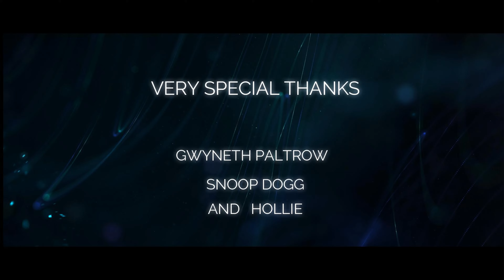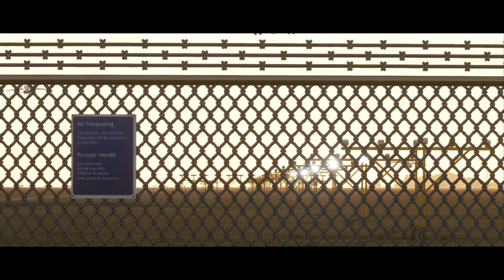Maverick Air - Insane Boeing 737 - With Gwyneth Paltrow & Snoop Dogg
Join me, Snoop, Gwyneth and Hollie on Maverick Air's maiden flight. Definitely not your every day airline... I hope you like it. I really appreciate it.